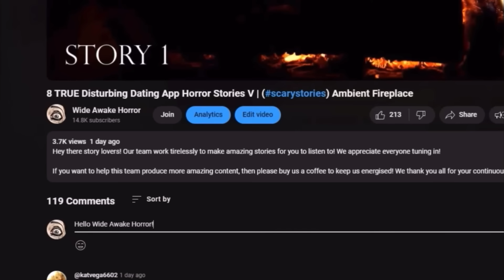20 TRUE Disturbing First Date Horror Stories MEGA COLLECTION | (scarystories) Ambient Fireplace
Hey there story lovers! Our team work tirelessly to make amazing stories for you to listen to! We appreciate everyone tuning in!

If you want to help this team produce more amazing content, then please buy us a coffee to keep us energised! We thank you all for your continuous support! ❤️

What happens in these TRUE 20 First Date horror stories will later SHOCK you. This is a 2 hour special for you story lovers! We have more chilling stories for you to enjoy a cozy story time. Best for a sleepover or when you want to hear story before bed. We're a new channel so please support us!

Inspiration Credit:

ALL STORIES ARE SENT IN ANONYMOUSLY